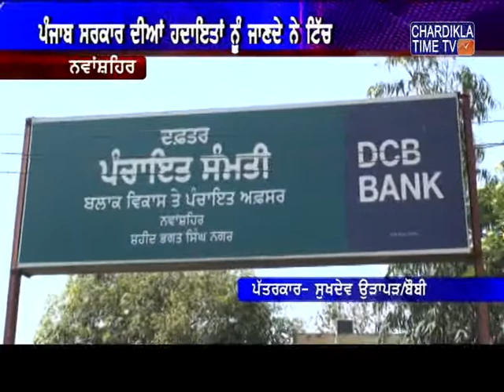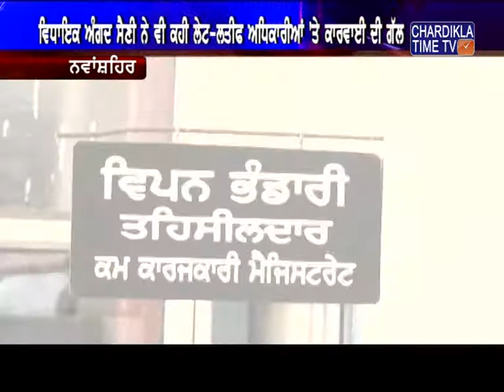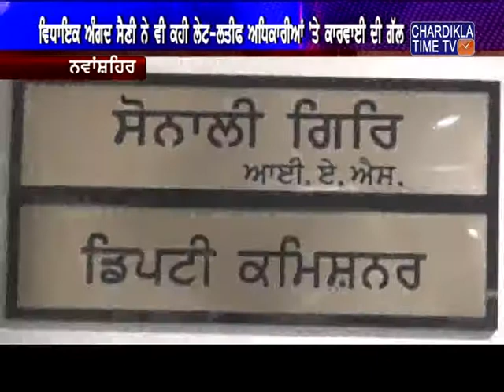ਸਰਕਾਰੀ ਦਫਤਰਾਂ 'ਚ ਲੇਟ ਲਤੀਫ ਅਧਿਕਾਰੀ ਵੀ ਲੋਕਾਂ ਲਈ ਪਰੇਸ਼ਾਨੀਆਂ ਦਾ ਸਬੱਬ ਬਣਦੇ ਨੇ